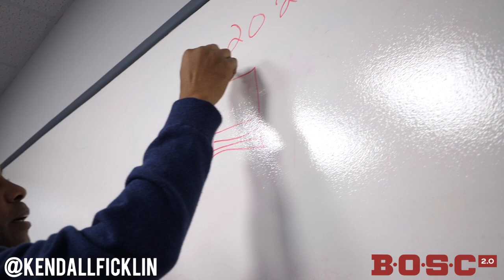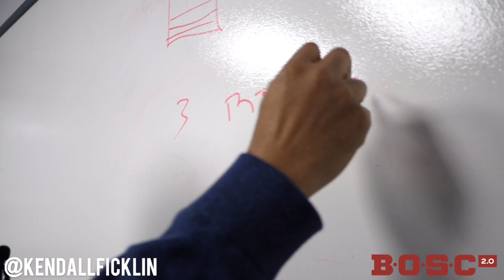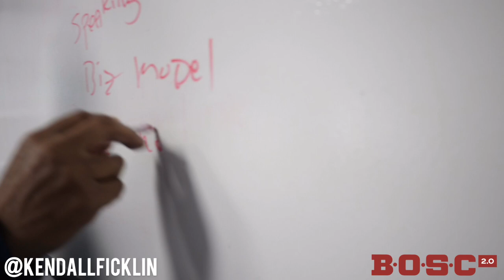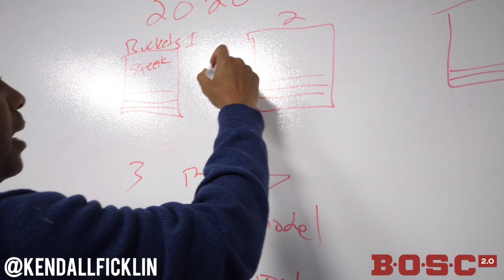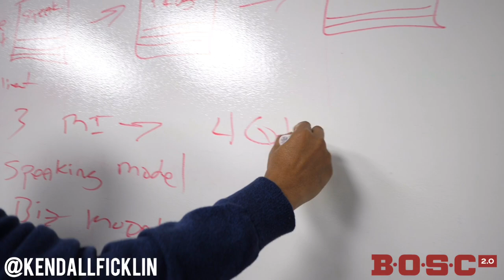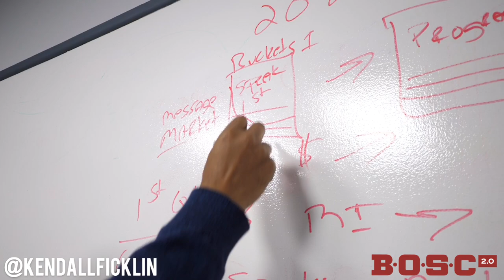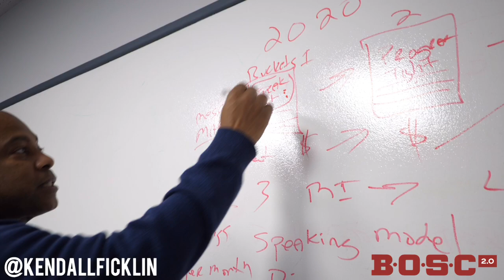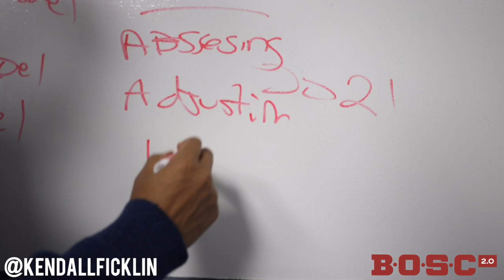BOSC: CREATING A SUCCESSFUL SPEAKING AND COACHING BUSINESS - KENDALL FICKLIN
Break your targets down into quarters!
What you do in the 1st quarter lays the foundation for the rest of the year. Set your targets for each quarter - Doing it this way helps you build up momentum and stamina to go strong in the 4th quarter.